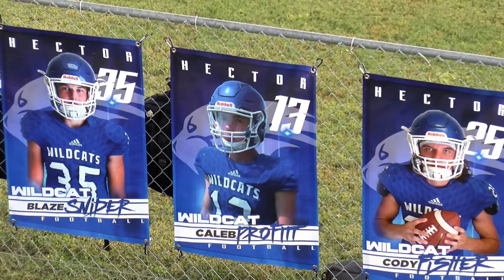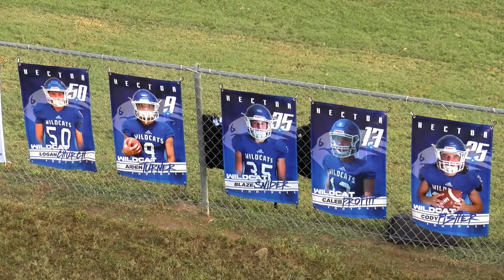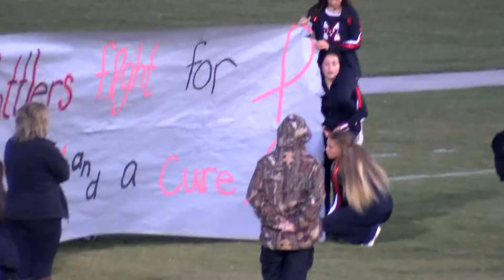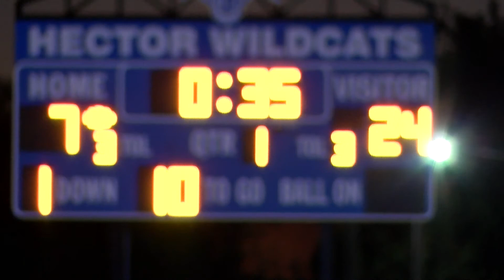Magazine at Hector 2019 Raw Unedited Footage